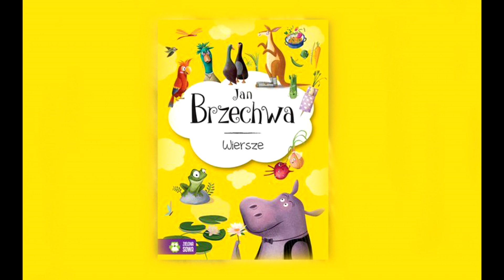Jan Brzechwa - Klej